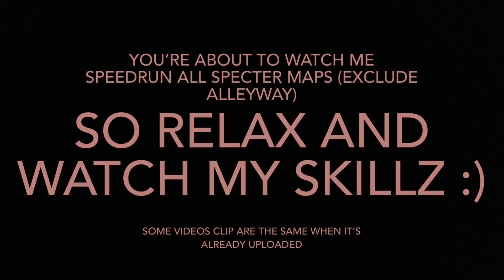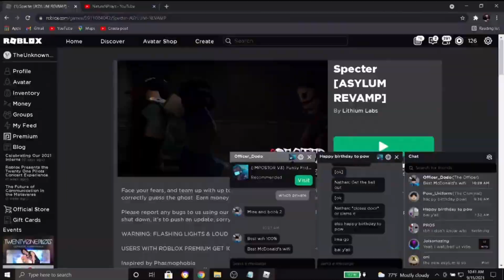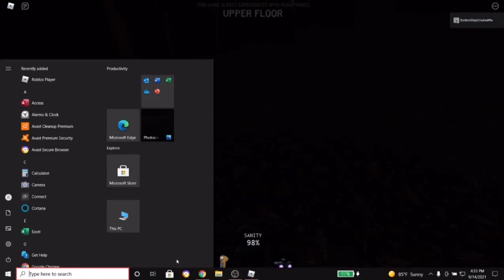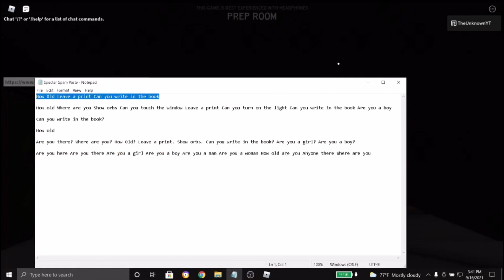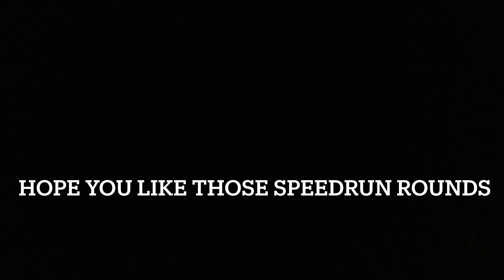All Maps Insanity Solo - Speedrun Compilation - Read Description | Roblox Specter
Hope this entertain you more.

Video Clip Parts:
0:01-Begin
0:12-Family Home
1:41-Luxury Home
3:53-Clinic
5:40-Hideout
7:14-Town
9:46-Art Gallery
11:24-Chalet
13:20-Arcade
14:16-Factory
16:09-Private Home
17:48-Asylum
21:40-Ending
21:45-Outro